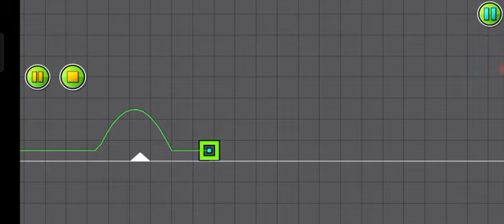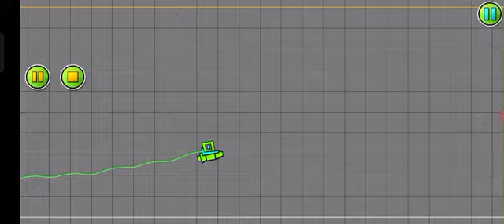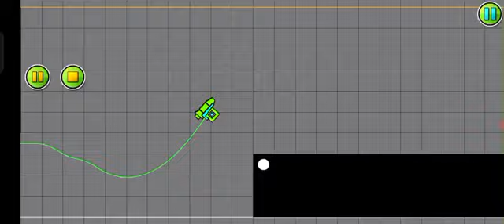building una Part 1: layout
creating creating creating